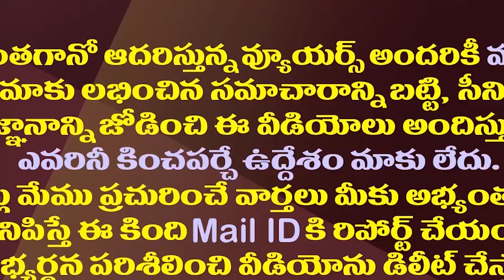YCP నుంచి TDPలో చేరి చివరికి రాజకీయాలకు గుడ్ బై| Sujaya Krishna Ranga Rao Stay Away From Politics